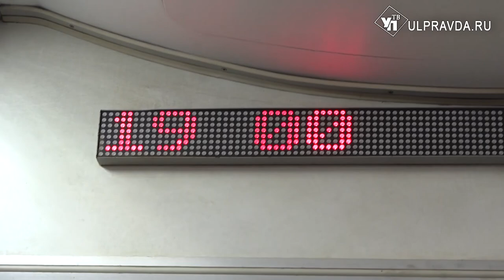Удобно и безопасно. В Ульяновской области запустили новую электричку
В южных районах Ульяновской области запустили новую электричку «Сызрань-Кузнецк». На маршруте работает современный электропоезд, в салоне тепло и комфортно. Поезд состоит из четырех комфортабельных вагонов.